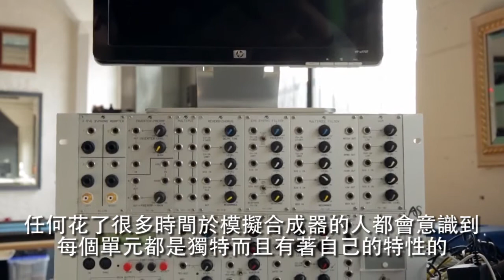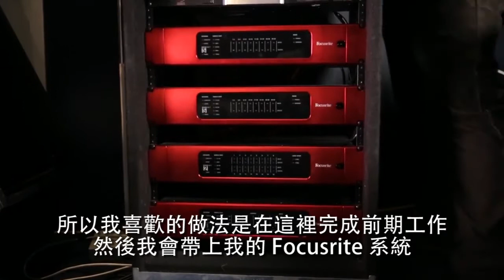Focusrite - RedNet 成為了音效設計師 Dean Hovey 「聲音遊樂場」的完美解決方案 [繁中字幕]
Dean 的錄音室設備讓他能把 MIDI 信號同時傳到所有裝置，帶來嶄新的聲音塑造工作流程。但有著這麼多的音源，他需要把它們清楚分割，需要一個大型的音頻界面系統，讓他錄製每一條個別的頻道到數字音頻工作站軟件。

Focusrite 的 RedNet 系統，配合 Dante 網絡，明顯地成為了他的選擇。